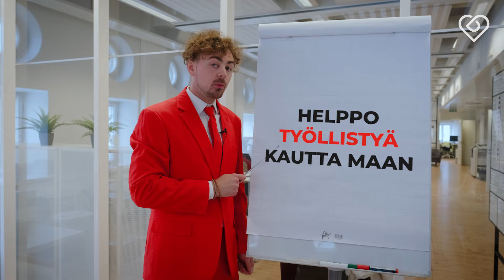Sytyttääkö taloushallinto rinnassasi intohimon liekit? 🔥❤️ Hae WorkPowerille⎪WorkPower & Duunitori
Ostoreskontra, vaihtotase, jäännösvero... 📃 Jos lämpö valtaa kehosi kun kuulet nämä termit, Eerolla on asiaa (ja töitä) juuri sinulle! ❤️

Katso kaikki avoimet paikat WorkPowerilla: https//workpower.duunitori.fi

Video on toteutettu kaupallisessa yhteistyössä WorkPowerin kanssa.